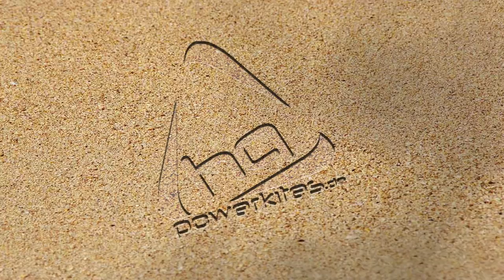HQ Kites Buggy Beamer